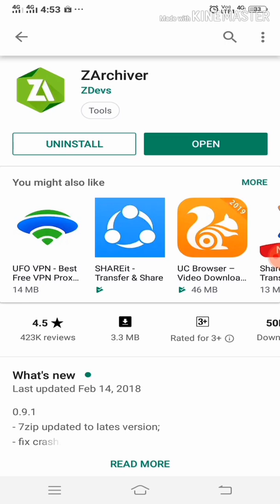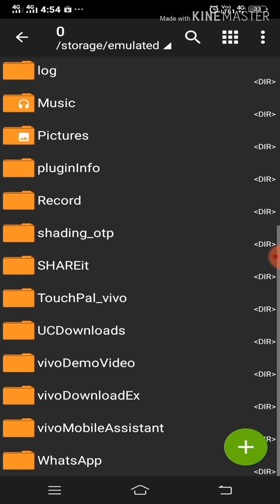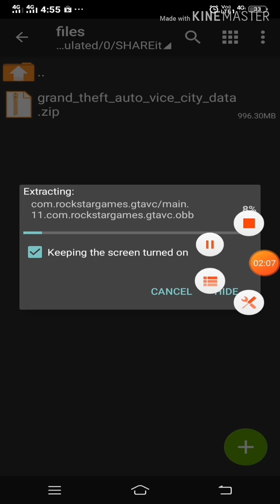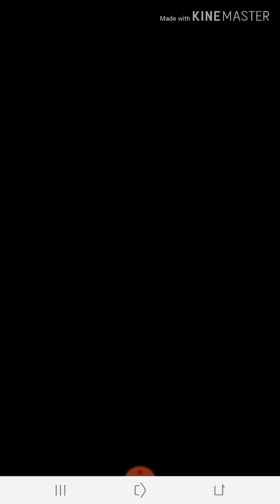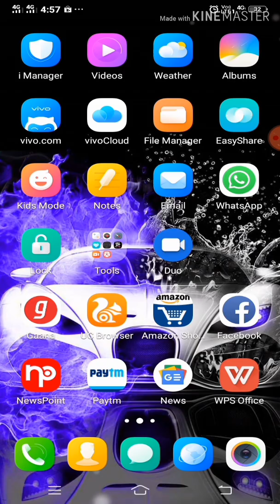How to download GTA